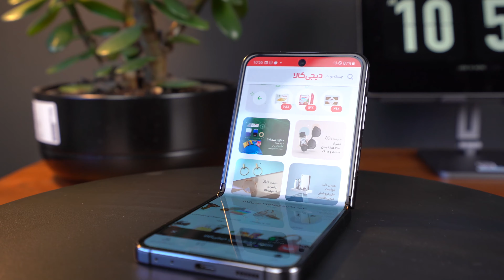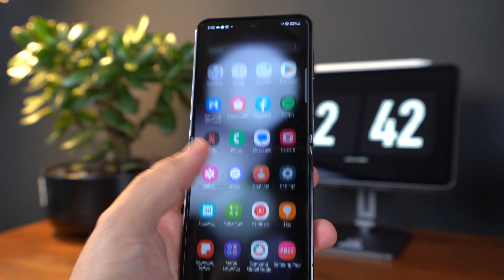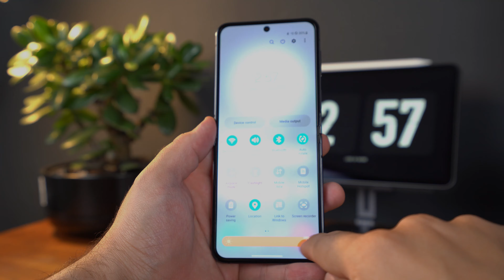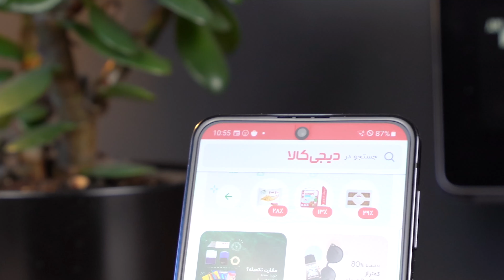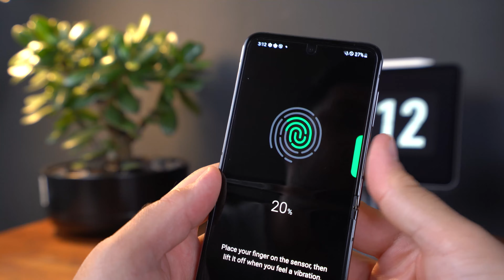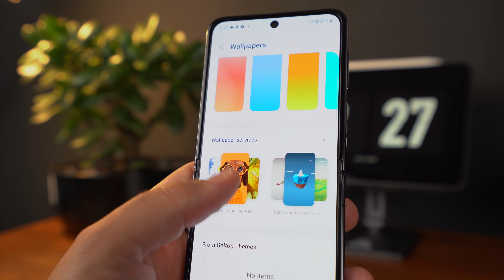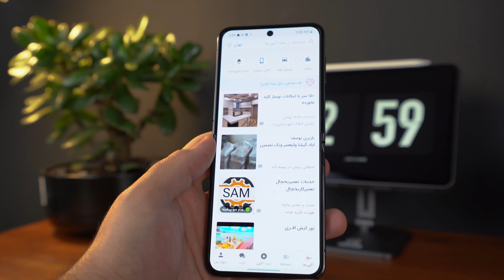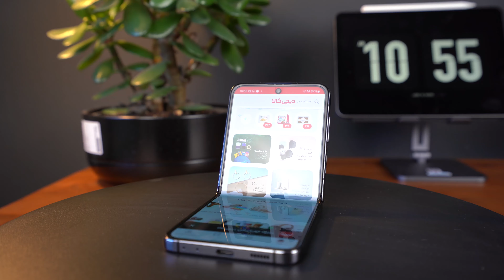بررسی سامسونگ گلکسی زد فلیپ 5 | Samsung Galaxy Z Flip 5 Review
گلکسی زد فلیپ 5 ( Galaxy Z Flip 5 ) حالا بعنوان پنچمین نسل از گوشی تاشوی سری فلیپ سامسونگ در سال 2023 به بازار آومده که تغییرات مهمی هم نسبت به نسل قبلیش داشته. این ویدئو رو ببینین تا با گوشی جدید سامسونگ یعنی گلکسی زد فلیپ 5 آشنا شید.

00:00 تاریخچه گوشی گلکسی زد فلیپ
01:08 تفاوت با زد فلیپ 4
01:26 طراحی Z Flip 5
02:01 صفحه نمایش دوم یا کاور دیسپلی
02:50 لولای زد فلیپ 5
03:07 صفحه نمایش داخلی
03:54 رنگ‌های گلکسی زد فلیپ 5
04:06 دوربین های زد فلیپ 5
05:17 امنیت زد فلیپ 5
05:33 قدرت سخت افزاری Z Flip 5
06:05 رابط کاربری گلکسی زد فلیپ 5
06:34 مقاومت زد فلیپ 5 در برابر آب
07:08 محتویات جعبه
07:21 باطری و شارژر
08:21 قیمت Galaxy Z Flip5
08:47 زد فلیپ 5 بخریم؟